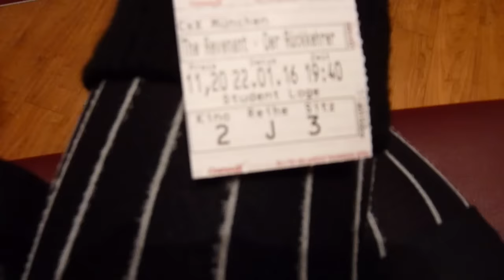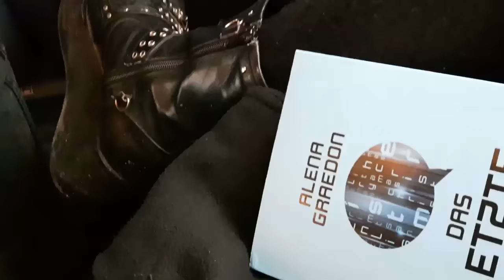TAGEBUCH: München, Schnee, Bücher und ein Interview.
Zwei, drei Eindrücke von meiner sehr kurzen Reise nach München, der wunderschönen Landschaft und zu vielen Büchern in meinem Rucksack.
Der Termin für die Sendung steht noch nicht fest, wird dann aber bestimmt von allen Beteiligten bekanntgegeben.